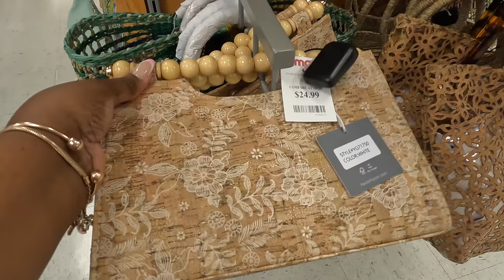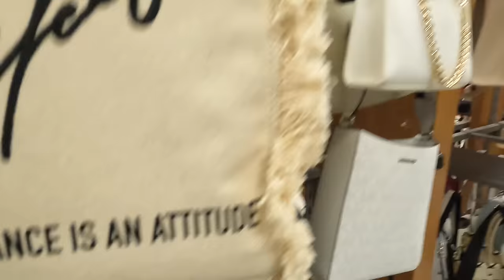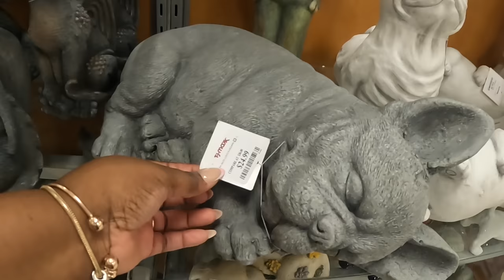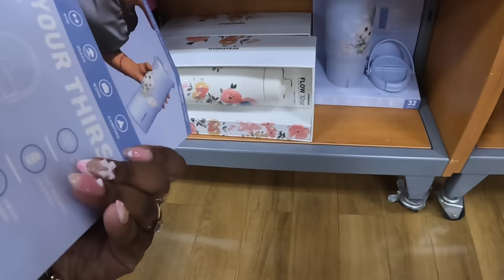TJMAXX *Designer Handbags *Shoes *Jewelry * Home Decor * Clothes Shop With Me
Tjmaxx shopping Vlog February 2024
Welcome back to Shanice Shopping Saga let’s see what’s new at Tjmaxx this week with all new cute finds in decor, clothes, Designer Handbags,Designer shoes , Easter 2024 & Valentines Decor 2024

This is a shop with me channel, asmr shopping trips we go out serval times a week and see what’s new on the shelves in the shopping world, I take you guys with me on a virtual shopping trip, store walk through ,and give detail prices of items new and seasonal. I may do a haul, or what I got series every now and then on Holidays for my kiddos. What to buy 2024 On this channel you can find shopping vlog such as, Walmart shop with me, target shop with me, Burlington shop with me, Marshall’s shop with me, Homegoods shop with me, michaels shop with me, Joann shop with me, homesense shop with me,five below shop with me, Christmas tree shops shop with me, dollar general shop with me, dollar tree shop with me, Family Dollar shop with me,Macy’s shop with me, big lots shop with me, hobby lobby shop with me, ikea shop with me, outlet shopping and many more. Shop with me 2024 for all new finds.